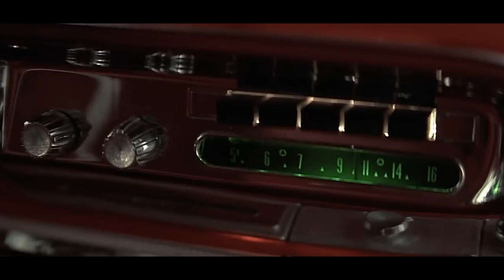Christine (1983) - Movie Review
John Carpenter brings to life the killer Plymouth Fury straight out of the classic Stephen King novel. Christine is a twist on the classic monster movie and demonic possession while featuring one of the richest and creepiest characters in horror. Buckle up and check out my review of a cult classic that is Bad to the Bone!

Movie Rating System:
BUY IT
SEE IT IN THEATERS
SEE IT IN THEATERS AT MATINEE
SEE IT ON NETFLIX
SKIP IT

Video Game Rating System:
Call Out From Work
All-Nighter
Tell A Friend
Trade In
Rage Quit